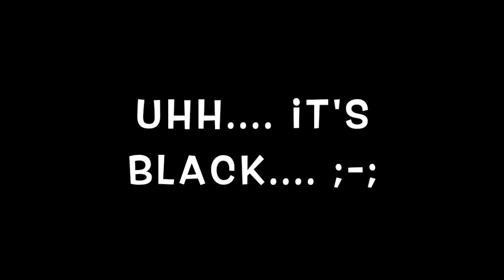NEW! Update in Adopt Me! Scooby Doo!